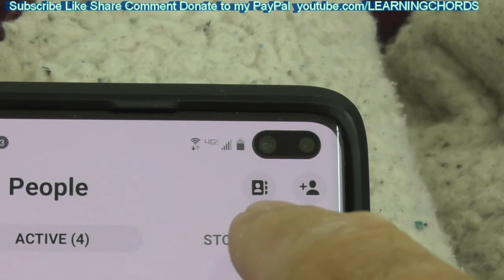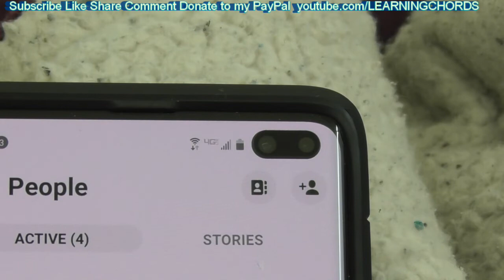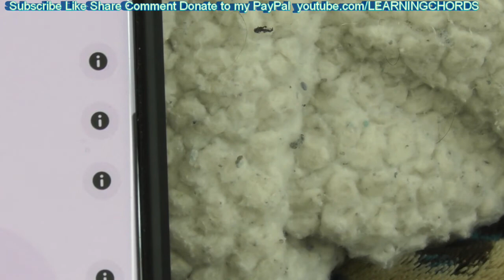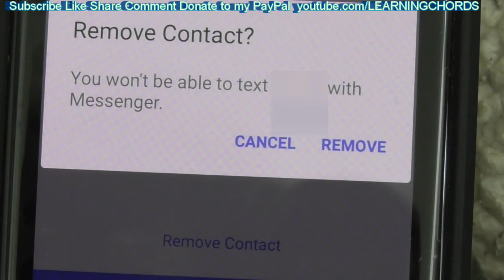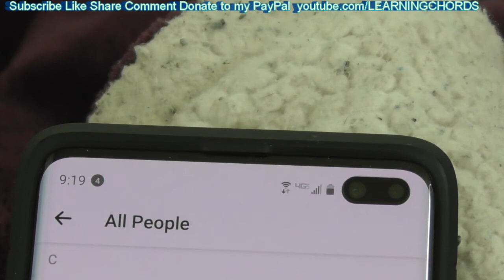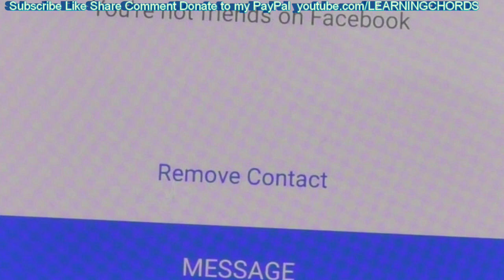How To Remove a Non-Active Contact from Messenger or Facebook THE SECRET IS REVEALED!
How do you remove someone from your active list on messenger?
Can I delete someone from Facebook Messenger?

BUY HC-V380K Full HD Camcorder HERE!
Panasonic HC-W580K Full HD Camcorder HERE!